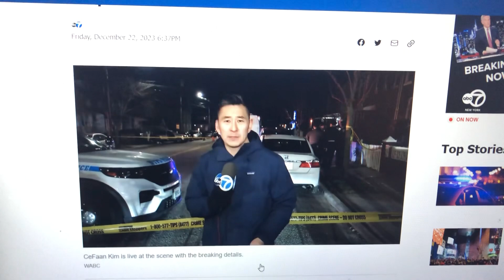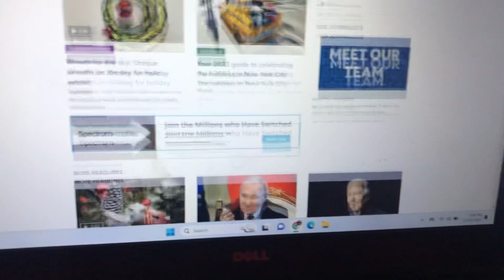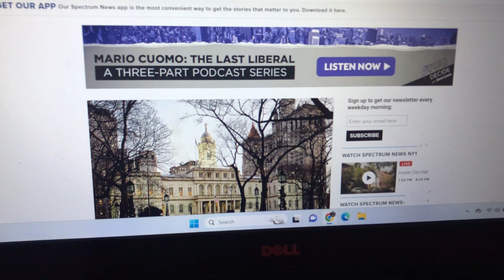Fatal Shooting In South Jamaica 12-22-2023